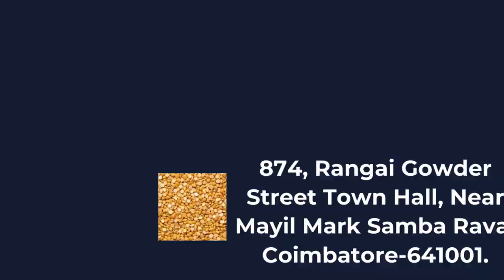Sri S.K.Kandhasamy Traders,9443039753, 9489055732,wholesales and retailers, quality food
PREMIUM QUALITY PEANUTS,பட்டாணி, அவல்,
நிலக்கடலை,Sri S.K.Kandhasamy Traders
874, Rangai Gowder Street Town Hall, Near Mayil Mark Samba Ravai Coimbatore-641001.
பட்டாணி, அவல்,
நிலக்கடலை
wholesales and retailers